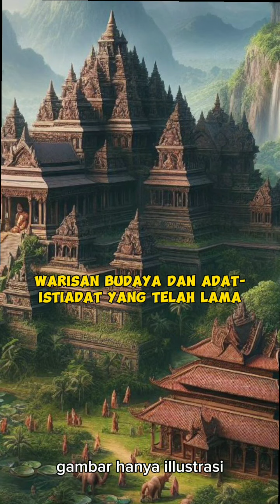awal mula prabu Siliwangi memeluk agama Islam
kisah ngahiyangnya atau moksa prabu Siliwangi, diceritakan dengan ai teknologi.

saya dapatkan kisah ini pertamanya dari teman saya yang ahli spiritual, dia bergelut di bidang perkhodaman, perkaruhunan dan para wali.
dia pernah bercerita menurut pengalaman batinnya kalau nama lain dari syekh Siti Jenar itu adalah kuncung putih alias gurunya prabu Siliwangi, beliau berkata kalau syekh Siti Jenar itu ditiap tempat berbeda-beda nama panggilannya. Namun saya tidak begitu menghiraukannya saat itu. kemudian saya searching di google ternyata ada yang menceritakan bahwa prabu Siliwangi masuk Islam berkat syekh Siti Jenar.
Disitu saya mulai bertanya-tanya, apakah benar yang diceritakan oleh teman saya itu. Dan kemudian saya membuat konten ini, untuk kebenarannya wallohu'alam bissawwab.

semoga konten ini dapat menghibur.